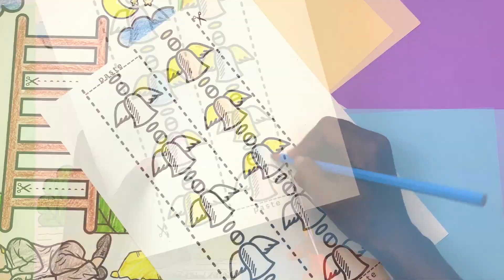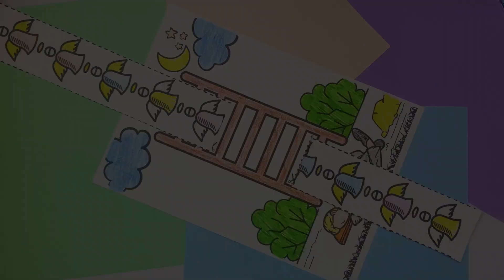Jacob's dream Printable, Sunday school Craft, Bible Story Activity for kids, Genesis, old testament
This printable Sunday school craft of Jacobs dream with the ladder and the angles going up and down, is a great way to teach kids about Jacob's dream bible story. If you are looking for a simple activity to go along with your Bible Story then this kids craft is perfect.

Cute and fun activity for your toddler, preschooler, elementary school or kindergartener kids!
Or great to use at your Church in Kids Ministry, Sunday School or for a homeschool activity.

Simply print as many copies as you need and have the children color, cut, paste and slide.

We recommend you print on Cardstock paper for durability.

Available in Size A4.

Bible Activity Kids Bible Study Noah's Ark Sunday school Bible Story Activity bible lesson kids jacobs dream Jacob's dream Genesis old testament Christian Homeschool church activities kids craft